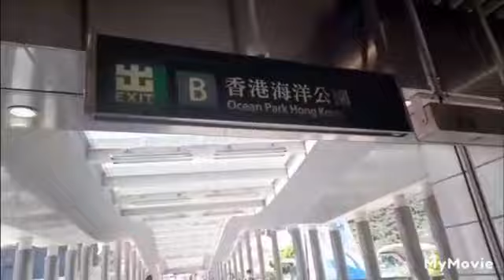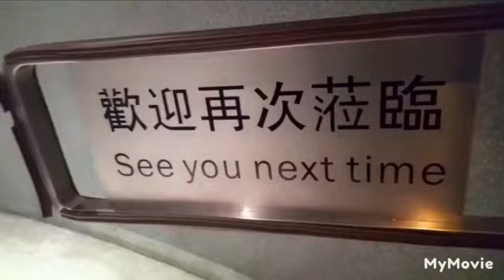HONGKONG TRAVEL|| OCEAN PARK 2022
Video ini saat TIFFANI VLOG Datang dan pulang dari Tempat Wisata ocean park hongkong Travel jalan,jalan di hari liburan

Ocean park hongkong 2022 jadi kenangan terindah dalam hidupku selama ku ada di Negri beton Hong Kong Ocean park tempat wisata yang terbaik cocok untuk para pecinta Traveling semoga Kamu terhibur dengan video ini